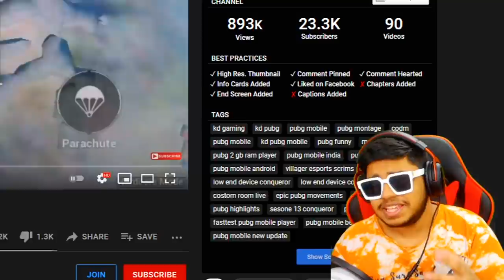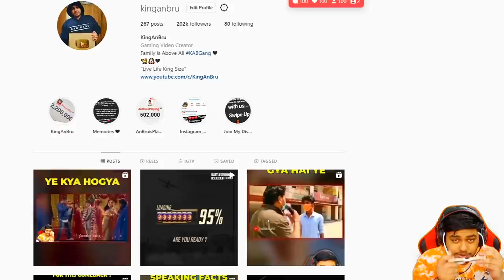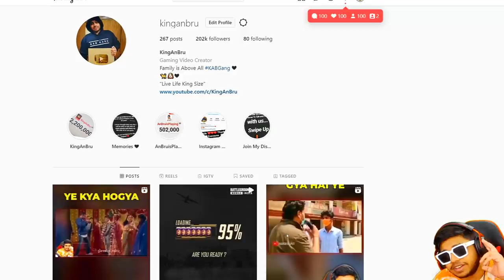2GB RAM Triple Conqueror FRAGGER BEST Moments in PUBG Mobile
Welcome back to 2GB RAM Triple Conqueror FRAGGER BEST Moments in PUBG Mobile.

👉🏻DEVICE SPECS
• Brand: iPhone 11 Pro Max
• RAM/ROM: 4GB/64GB
• Recorder: Elgato HD 60s
• Resolution: 1080p 60FPS
• Editor: Sony Vegas Pro
• Format: MP4
• Decorder: H.264
• BitRate: 10-40 Mbps

KingAnBru